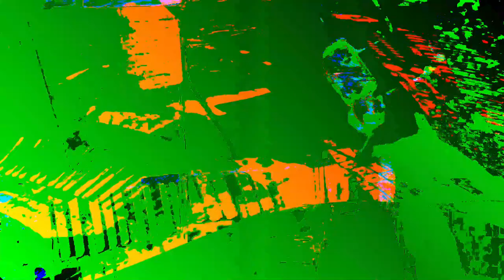[EPILEPSY WARNING] Movie 23 06 20 19h30m09s *Photosensitivity Warning*